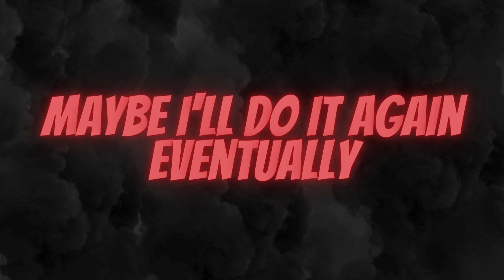Sorry 😔 Bully scholarship edition #9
Hey YouTube !

(No Commentary) [HD 60 FPS]